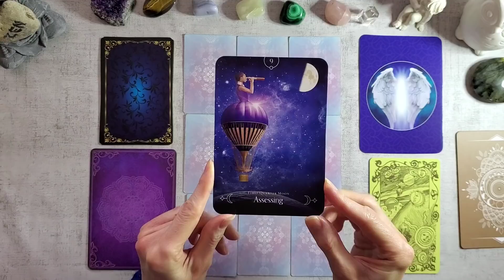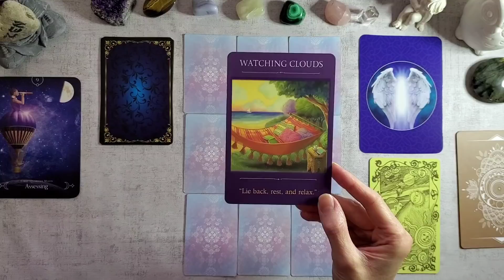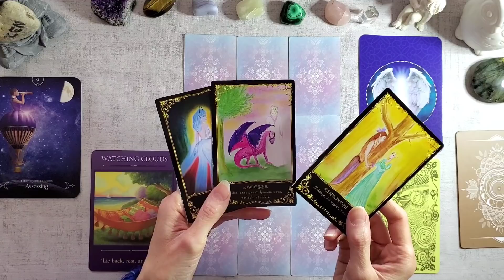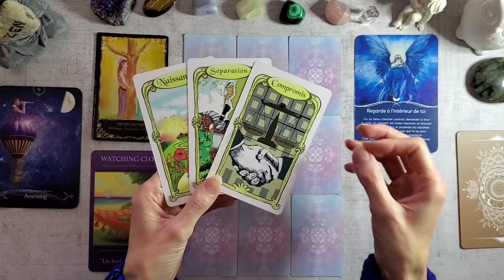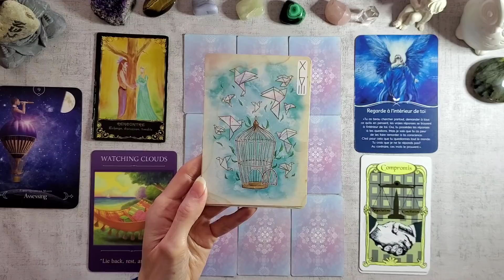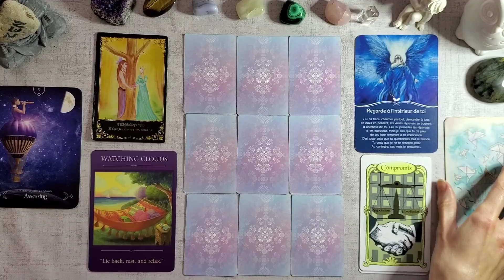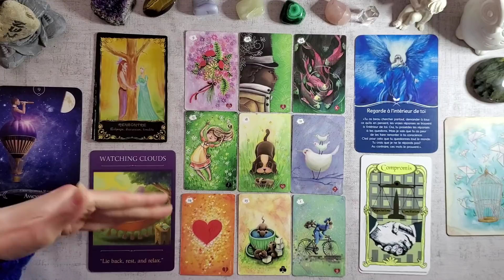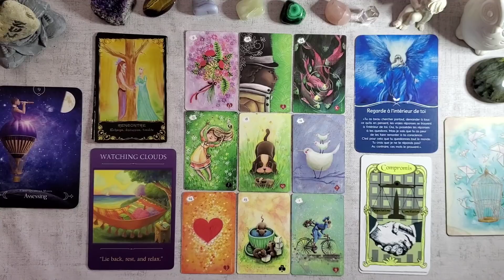BÉLIER AVRIL 2020🍀Retrouver sa liberté, compromis, prise de conscience 🦋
Que cette vidéo vous apporte la lumière et la paix dans votre vie ! Je vous embrasse les amis !

Angie

GUIDANCE ET TIRAGE PERSONNALISES:
envoyez moi un e-mail, je vous réponds dans la journée.

Jeux utilisés:
- Tanis Lenormand de Celia Mesleville
- Oracle des miroirs de D D'alfange Uvril
- Guidance de l'unvivers féérique de Marie Besnier
- Queen of the moon oracle de Stacey Demarco
- Oracle des murmures de Marie Marsaudon
- Oracle des voyageurs sacrés de Denise Linn
- Communiquer avec son ange gardien de Marylene Coulombe